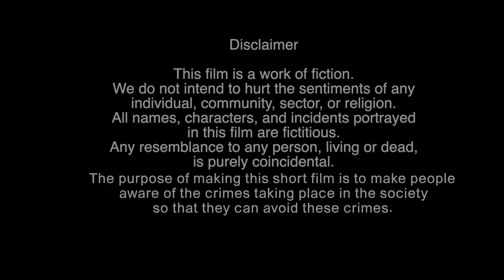Nashay Dhongi Baba | Short Film | Sony Crime Patrol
Story | MA Nasir
Cast:Sonia Khan - - Raza Sanwal -- -- Noor Bhatti
Sony Crime Patrol The purpose of making our short film is to make people aware of the crimes that take place in the society so that they can avoid these crimes.
We try to make films for our viewers that are corrective, Heart Touching so that crime in society can be eradicated.